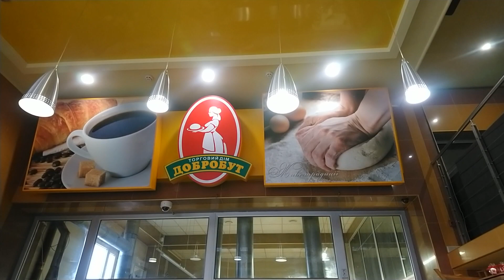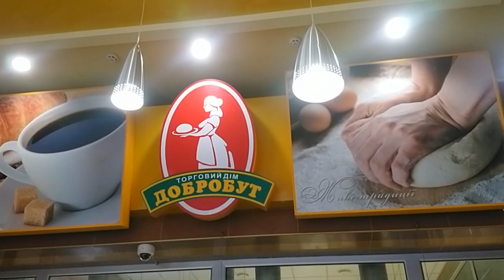Бізнес ланч від кафе "Добробут": п'ятниця